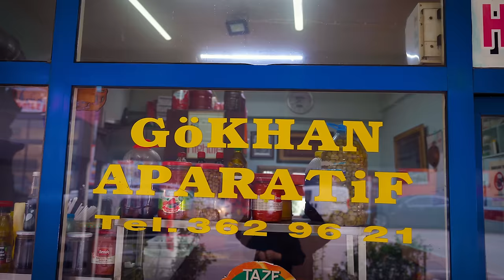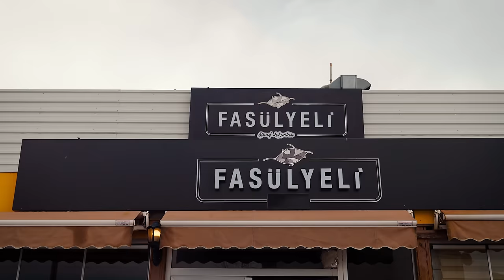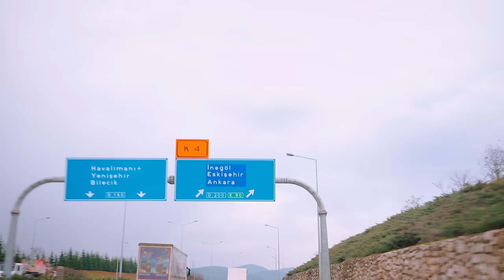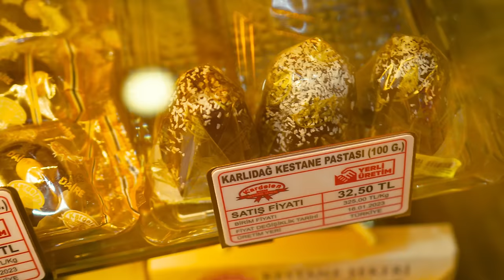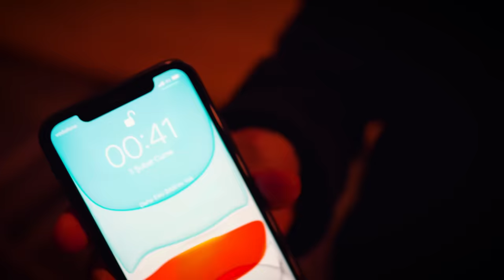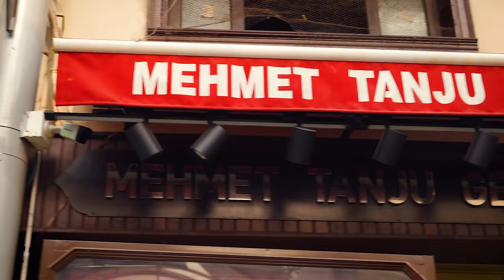Bursa’da Ne Yenir Ne İçilir? Bursa Yemek Turu [2023] 🌙 YENİ TREND GECE DÖNERİ!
Sadece 36 saatte, gastronomi şehri Bursa'nın tüm özel lezzetlerini Ferhat Şef'le birlikte denemeye hazır mısınız? 🍽😋 Tahinli pidesinden pideli köftesine, süt helvasından döner kebabına, Bursa'da tadılmadık lezzet bırakmayan Ferhat Şef, sizler için Bursa'nın en nadide yemek lokasyonlarını gezdi ve yorumladı. 😉👌 Mete'yle birlikte gün boyu yeme sınırlarını aşan şefimiz, gece dönerinden de eksik kalmadı. 😎
Bursa'ya yolu düşecek olanlar bu videoyu kaçırmasın! 😉👌

Bölümler:
00:00 Giriş
00:33 Kahvaltı
00:43 Gökhan Aperatif
02:12 İnanç Fırın
04:01 Koza Han
04:35 Öğle Yemeği
05:01 Fasulyeli
07:21 Özikizler Künefe
07:42 İnegöl
07:51 Besler İnegöl Köftecisi
09:40 Irgandı Köprüsü
09:59 Kebapçı Hüseyin Usta
11:38 Kardelen Kestane Şekeri
12:35 Gece Döneri
13:01 Sağıroğlu Restoran
13:22 RKC Et Mangal
13:42 2. Gün
14:00 Seha Gıda
14:13 Mehmet Helvacı
15:14 Pidecioğlu
15:37 Kahvaltı
16:35 Öğle Yemeği
16:42 Acı Dayı Cantık
17:32 Kebapçı İdris
18:49 Bağdat Hurma Tatlıcısı
19:35 Mehmet Tanju Geye Dondurma ve Tatlı
21:00 Fidan Han
21:23 Kapanış